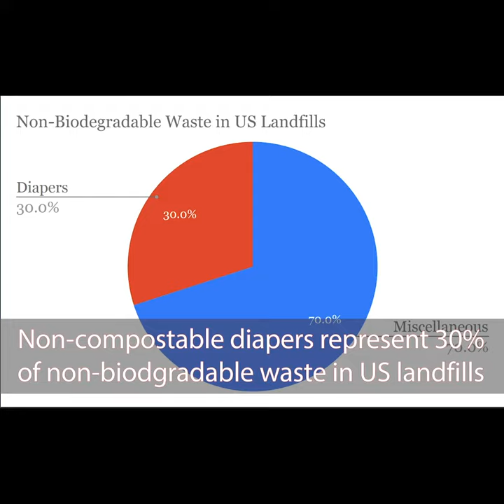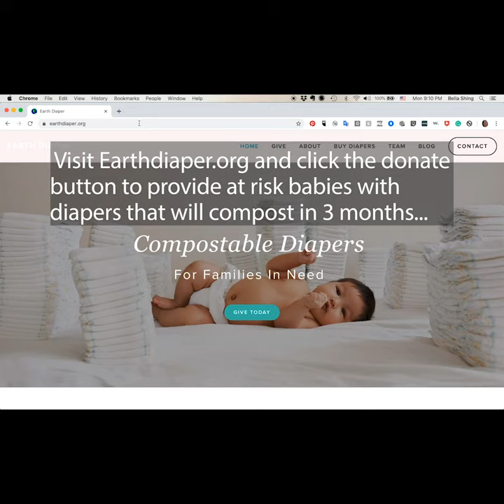EarthDiaper.Org: These Women Want Your Poop!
Diapers cost families THOUSANDS of dollars and spend HUNDREDS of years in landfills.
Earth Diaper provides families in need with compostable diapers and a service that does the composting. By partnering with local agencies, we empower communities to support the earth and its most vulnerable residents.